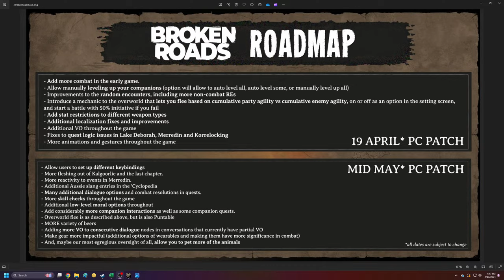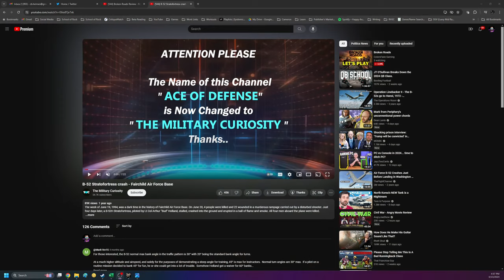Broken Roads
Broken Roads is a party-based RPG.